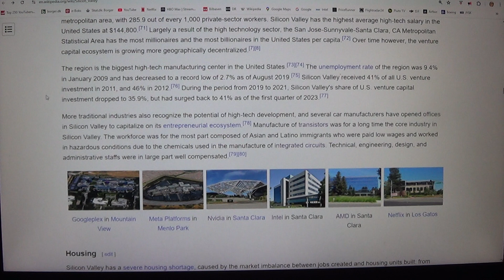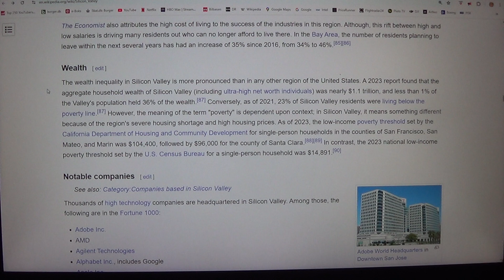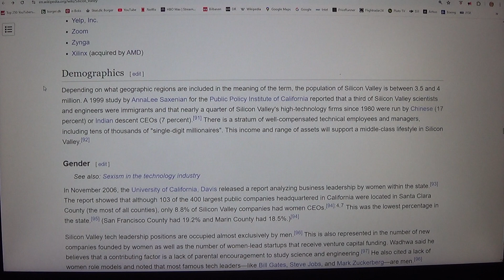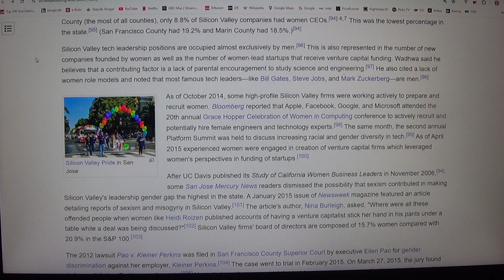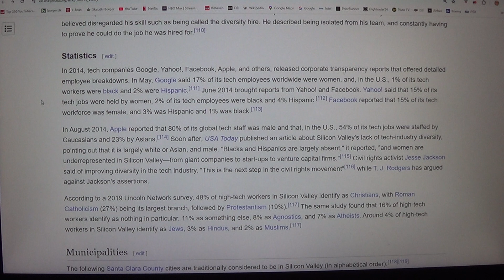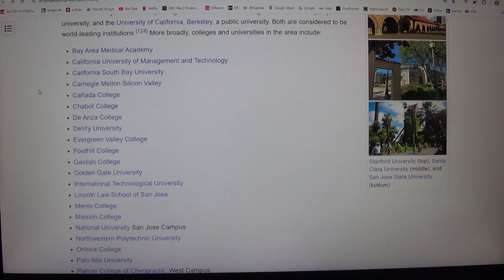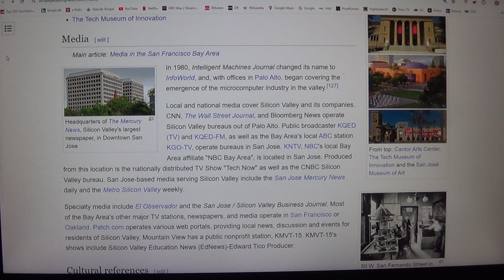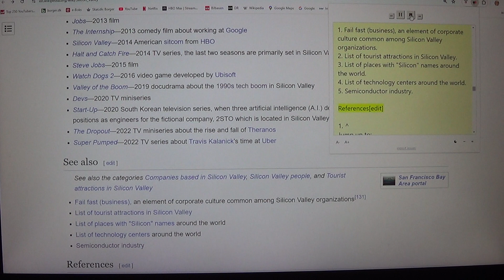MongoTV_8847 - LOOKING AT GAMER PC HARDWARE - Part 3310 - Silicon Valley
PART 3310 - Silicon Valley (This video is 2 Part : Part 3309 to Part 3310). They are on my playlist with name "MONGO TV - LOOKING AT GAMER PC HARDWARE") I like try do this, to get help read difficult technical English text loud. That will help me a bit to understand the text :-) Maybe this video could be helpful for some other too, that don't speak and read English very well :-) Have a good day too.